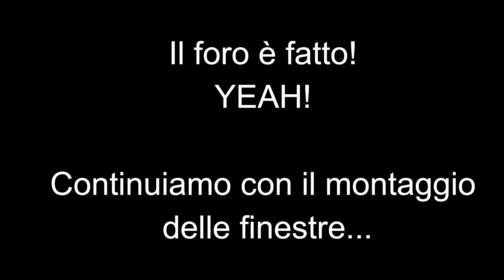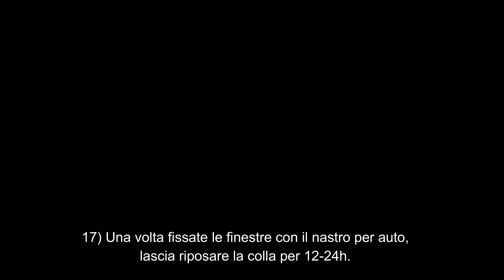Camperizzare un Van - Come Montare delle Finestre Fai da Te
In questo video vi mostro come ho tagliato ed installato delle nuove finestre sul mio VW Crafter.

Il video fa parte delle guida "Installare le Finestre in un Van Fai-da-Te"
Nell'articolo potete trovare informazioni dettagliate sui vari passaggi e info sui materiali/attrezzi utilizzati nel video.

🚐I Migliori Prodotti Selezionati per Van Camperizzati Fai-da-Te - Vetrina🚐

💡 Trovi Tutte la MEGA-GUIDA e tutti gli approfondimento per Camperizzare un Van Fai da Te su:

📕 GUIDE PER CAMPERIZZARE UN VAN FAI-DA-TE 📕
1) Come Scegliere il Van Migliore per Te
2) 10 Cose da Sapere prima di Iniziare a Convertire un Furgone
9) Guida Completa alla Scelta e Installazione dei Pannelli Solari
10) Come Connettere i Cavi Elettrici senza Sbagliare (Guida Pratica)
13) Tutti i Prodotti per Camper che ho Utilizzato e Dove Acquistarli
14) Guida Completa al Riscaldamento: Gas, Gasolio o Elettrico?
15) Come Costruire una Doccia in un Camper Fai-da-Te
16) Bagno Camper Fai da Te: Come Auto-costruirsi un WC
20) Antifurto Camper - I Migliori Modelli e Quali Scegliere
21) Quanto Costa Camperizzare un Furgone Fai-da-Te?
23) Area di Sosta, Parcheggio o Campeggio? Guida Completa
24) Le 15 Migliori App per Viaggiare in Camper
25) L'Agricampeggio: La Nuova Tendenza per una Vacanza nella Natura